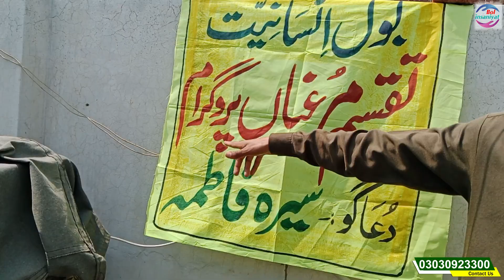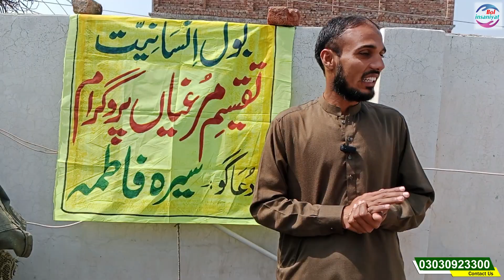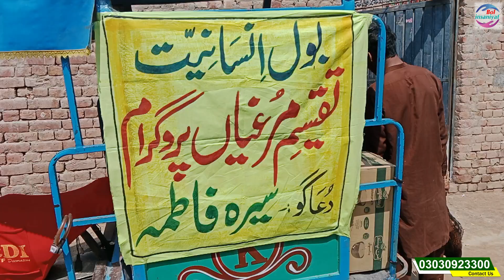Miracle Of Allah's Power During Video | Unbelievable Footage | Rahe Insaniyat Official